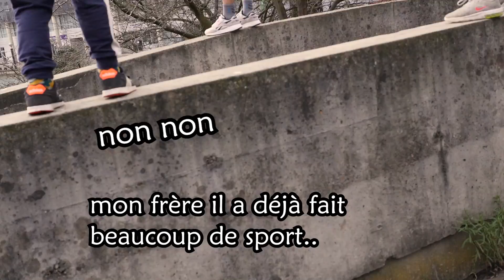Dangerous Parkour Jumps in Noisy Le Grand - Leonardo Liverani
Careful with heights ;)